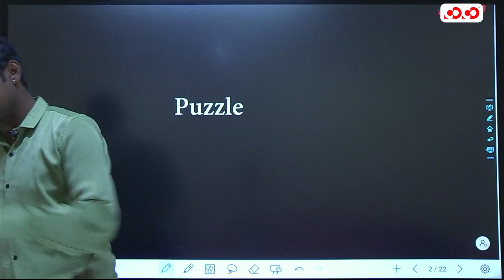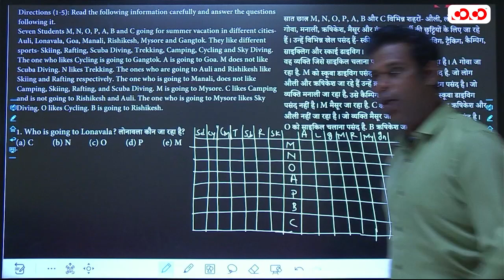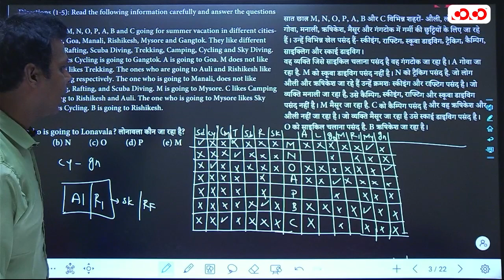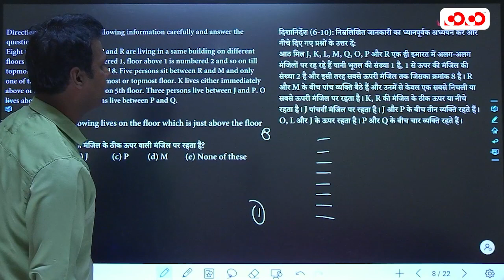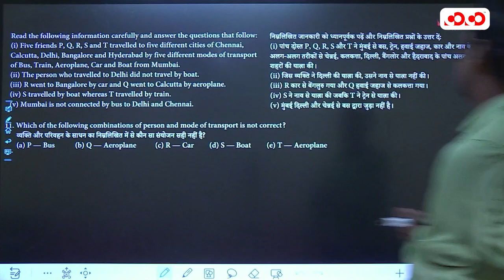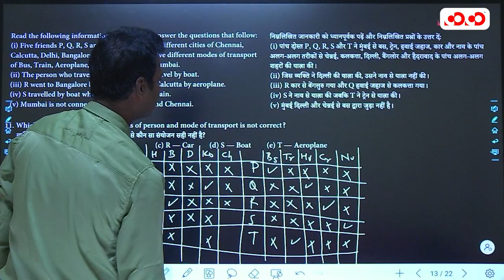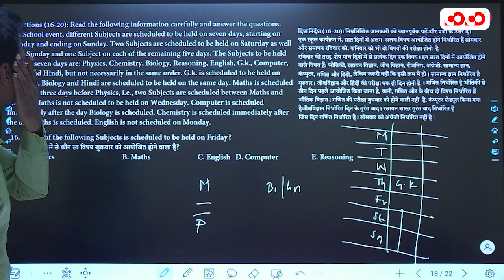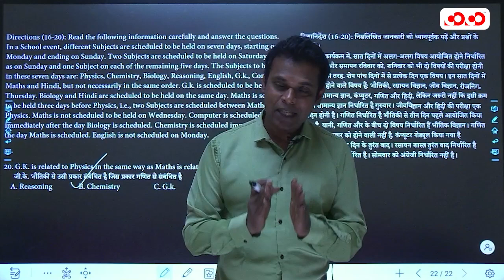puzzle | पहेली | Lec-13 | Reasoning | Top MCQ Series | David Sir